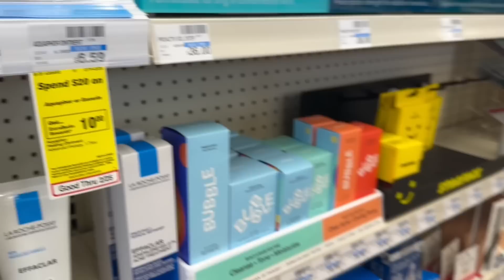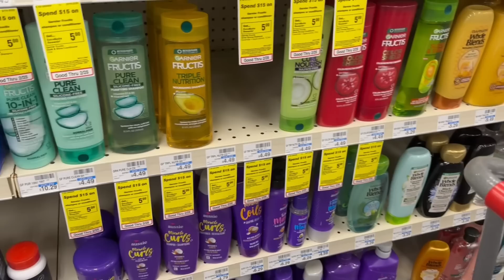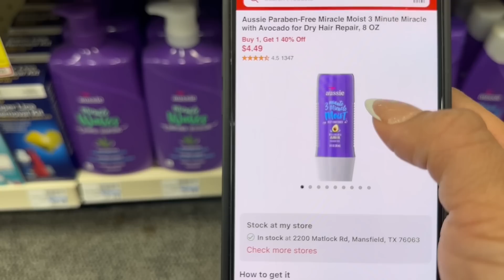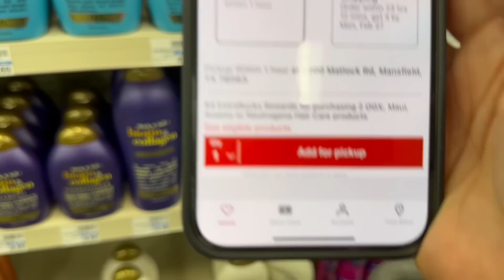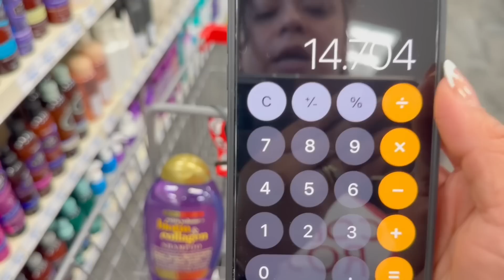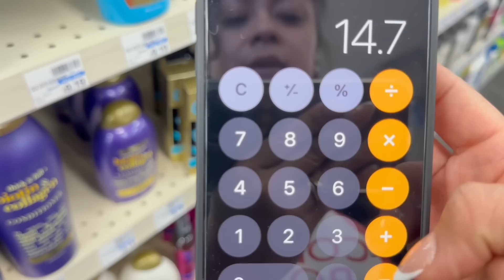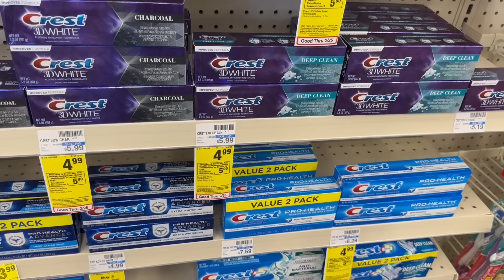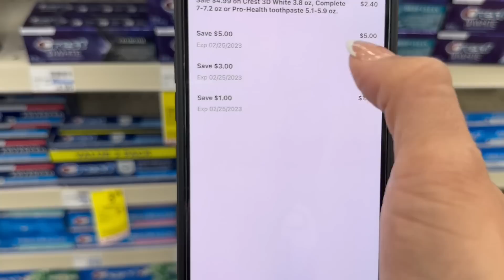🚨 PENSASTE QUE YA SE HABÍA TERMINADO **CORRAN** HAY MÁS **GLITCHES** CVS **DIGITALES** 2/19-2/25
ahorremoscongaby/

💞CANAL DE 💅🏻

💞TOPCASHBACK

💞Coinout